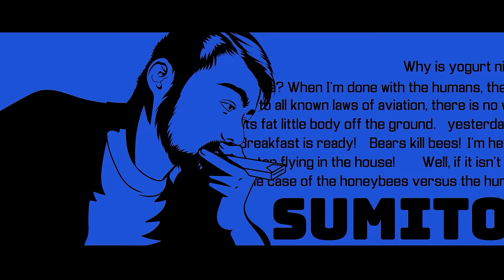Cheeky New Twitch Meta Butts In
- - MUSIC / ANIMATION - -
► Channel Intro:
Rae Kochanski
@cobaltchordata on twitter